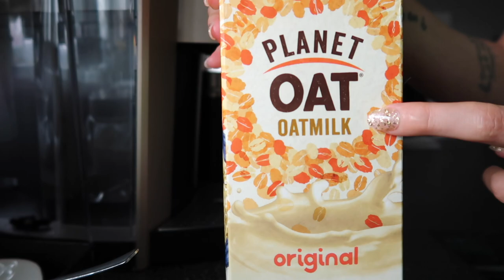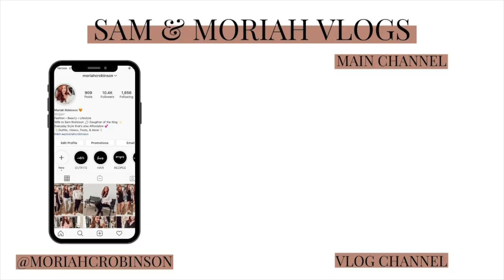WE'RE BACK! | Sam and Moriah Vlogs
We're Back!
XO

-VIDEO MENTIONS-
Beige top
White Shorts
Knit Tank
Shoes (10, size up 1/2)
Brown Robe: Sold Out
Water Bottle

-MUSIC USED-
Music | Shine by Declan DP